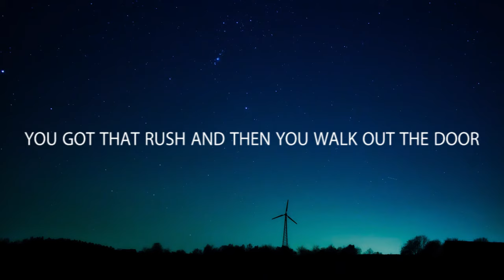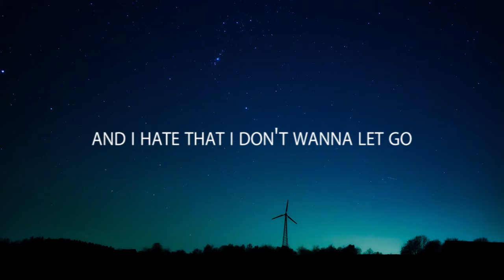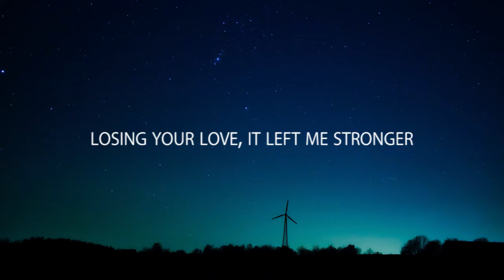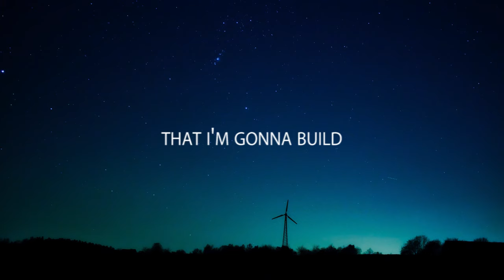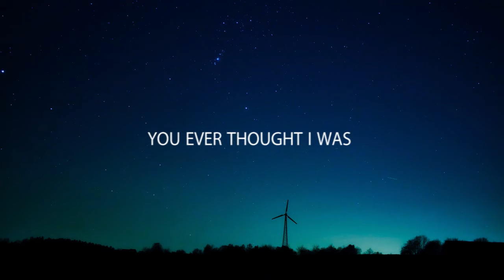Freya Ridings - Castles Lyrics (HD)